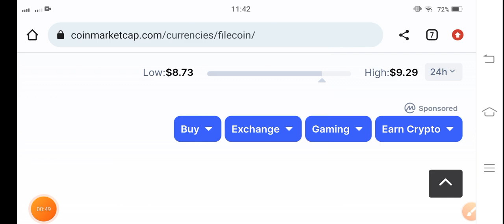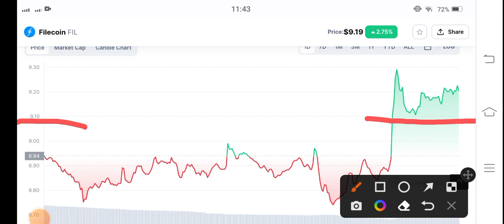FIL Filecoin Price Prediction! Filecoin News Today! Crypto News